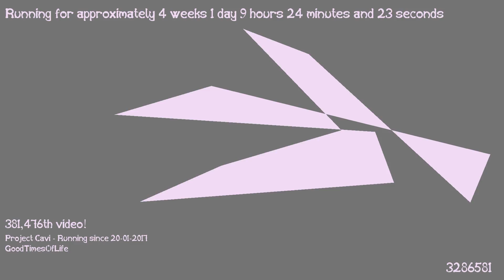1487489308 - Webdriver Cavi - H2